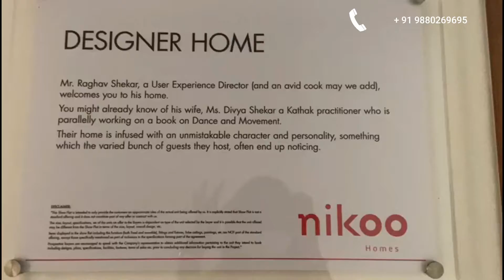Bhartiya City Nikko Homes 2 BHK Model Video Call @ 9880269695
Welcome to Bhartiya City
THE CITY OF JOY
Bhartiya City Nikoo Homes
Bhartiya City Nikoo Homes is a prelaunch residential apartments developed by one of the top realtors in India "Bhartiya Group". Nikoo Homes Phase 2 is located in Thanisandra Main Road, Bengaluru. Bhartiya City Nikoo Homes 2 is widely spread across 125 Acres of the land with high rise towers and so many Highlights with standard specifications. All the designer apartments are being done with latest technologies. Nikoo homes Phase 2 offers 1/2/3 BHK residential apartments with modern designs. Bhartiya City Nikoo Homes location is in a well established residential area. Bhartiya City Nikoo Homes Phase 2 is one of the carefully planned projects in Bangalore. This project has the world class interior and exterior designs with luxurious Architecture.

Bhartiya City Nikoo Homes is a brand new project that was created to offer a better and happy life for its customers.Design of nikoo homes Bangalore is suitable for all the age groups to live happy together. Homes in Bhartiya city are created in such a way that are perfect for your family. Homes in Bhartiya City are spacious and luxurious. This project is a place you'll be proud to call home. Just remember, there's life beyond the neighborhood. Kannur on Thanisandra Main Road is a well-developed locality of Bangalore connecting crucial parts of the city through public transport. The locality comprises of many eminent schools, hospitals, parks, shopping malls and recreational centres. Bhartiya City Nikoo Homes II - This is a city. But more than that, it's an environment.

Homes for everyone
Imagine life in a home that meets your every need. A home where every inch has been considered and crafted to the highest level. There's room for you to grow and the scope for change. Welcome to Nikoo Homes II. Our customisable property at Bhartiya City is paving the way for a new standard of homes in Bengaluru. We've got the world-class amenities of a city, with the soul and warmth of a village, in a city on par with the world's finest.

Bhartiya City Nikoo Homes Phase 2 is developed with talented engineers and very well experienced town planners. There are around 2000 apartments in Nikoo Homes with high standard specifications. Nikoo Homes Phase 2 location is well connected to all roads and the facility of easy transportation is a huge plus for the project. Each and every resident will enjoy the environment of this project with beautiful plants and benefits of the project. Apartments are surrounded with the greenery and good Environment. Nikoo homes are going to be one of the best projects in Bangalore.

Bhartiya city nikoo homes 2 is more than a home, its a place to call your own. It is a place where customer meets convenience and space meets style. Nikoo homes has got homes for every one. Prices in the nikoo homes are very affordable and suitable for all the sections of the people. Nikoo Homes Phase 2 is finely planned and brilliantly laid out homes in a range of sizes and configurations. From one-bedroom all the way up to three-bedrooms, so that you can choose the home that suits you best.

Nikoo homes main aim is Homes for every family. Bhartiya city nikoo homes Phase 2 are homes for children with full of greenery. Children climbing up trees and catching butterflies. From a studio suite to a penthouse, every house has a standardized Italian kitchen, an outdoor deck that seats at least four and access to all the public spaces like link gardens and a clubhouse. There is no problem of traffic on your way to destiny. Bhartiya city nikoo homes Phase 2 is a luxury residential development which is setting a new standards in living. This project is spread over 125 acres of land area, this phenomenal residential project offers Studio and 1/2/3 BHK luxurious apartment located at Thanisandra Main Road, Near Sobha City. This is a brand new creation by the reputed real estate builder Bhartiya City. The accomplished architectonics in this project is being done by using the latest technologies and hence, is considered to be the most admirable address offering absolute amusement to each and every resident. This project is located in an area which is very convenient for the IT professionals.

Why Choose Bhartiya City Nikoo Homes ?
Bhartiya City Nikoo Homes Phase -2 is a prelaunched project located at thannisandra main road. The main desire pick for this bhartiya city Nikoo Homes is that mostly because of its high spot locality. As per the location, thannisandra is well connected by a double road to Bellary highway- which is 6 way national highway. It also has very easy access to all four quadrants of Bangalore through outer ring road. The place is also gaining a momentum in the Bangalore realty market as the commuter train service and Bangalore metro rail project that have proposed in the area to boost the chain for its residents.